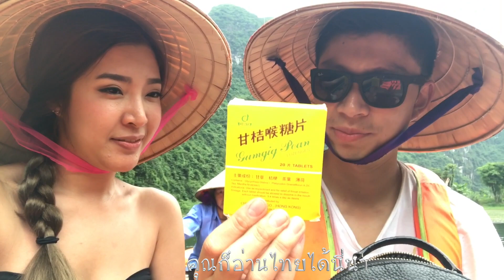What is in my bag in Vietnam? ฮาๆขำๆ | YAMUYAMI